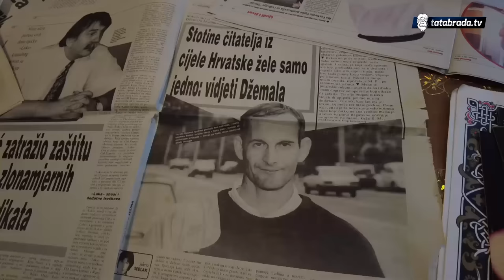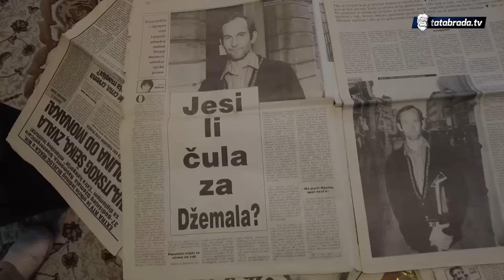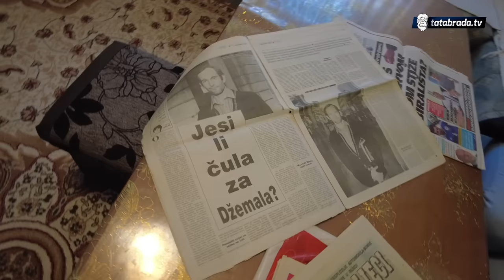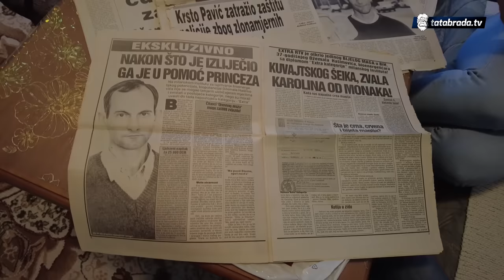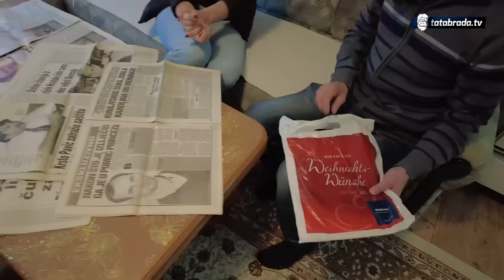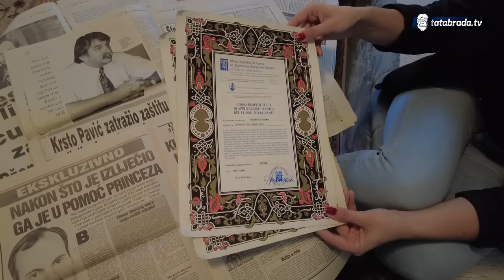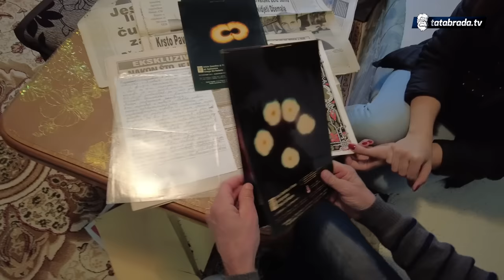Džemal je kao dječak nestajao i doživio vantjelesno putovanje!